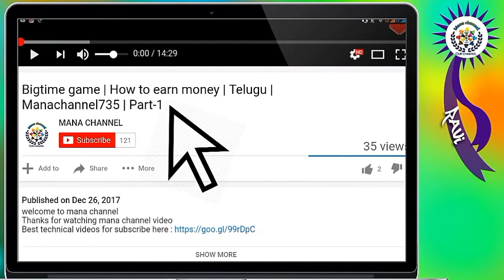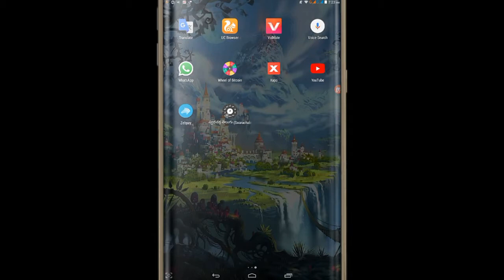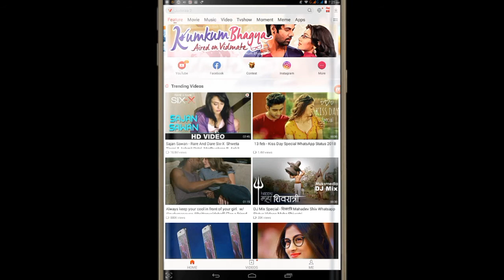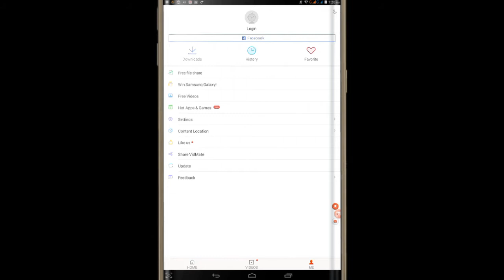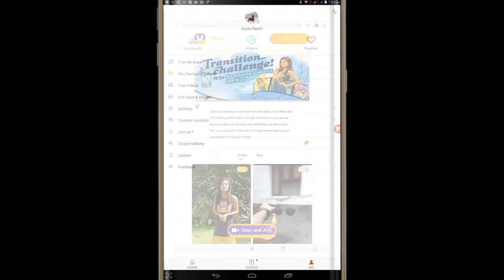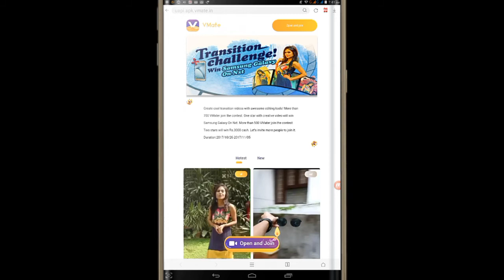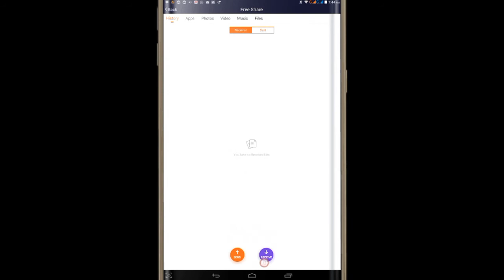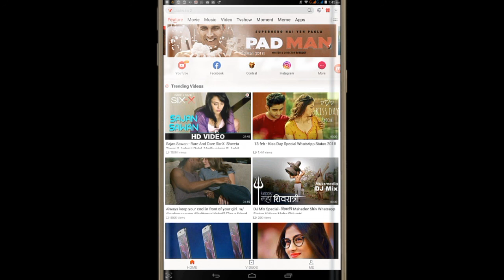How to earn money with vidmate || VidMate Free Download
Mana channel,Manachannel735